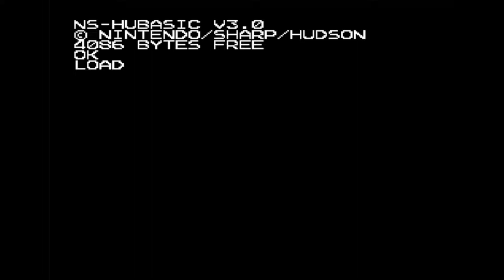Bound Bon Bon/バウンドボンボン (Nintendo Family Basic Computer, 1984, Hudson Soft)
This is Bound Bon Bon/バウンドボンボン for the Nintendo Family Basic Computer, and the game is similar to Cannon Ball but with Nintendo and Mario Characters and it's a really basic game to play just like the other ports and I think I might count this one as another version or port of Cannon Ball but still a really good game.